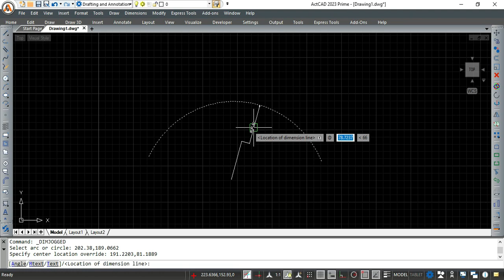How to modify jog angle dimension in ActCAD